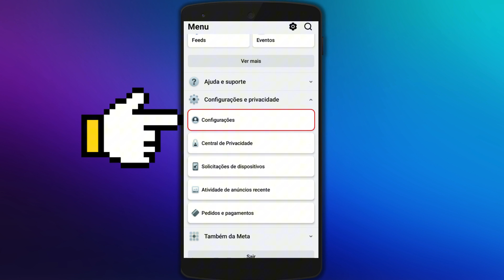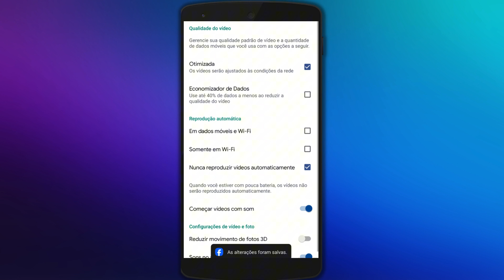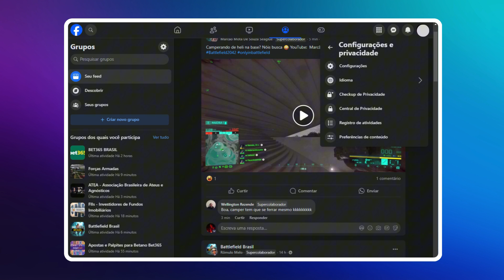Como Desativar a Reprodução Automática de Vídeos no Facebook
Quer parar a reprodução automática de vídeos no Facebook? Descubra como desativar essa função tanto no aplicativo para celular quanto no computador.

No celular, ajuste as configurações diretamente no app para que vídeos não comecem a tocar automaticamente. No computador, altere as preferências pelo site para uma navegação mais tranquila.

Evite distrações e controle o uso de dados seguindo estes simples passos.

⏱️ Índice do Vídeo:
00:00 - Introdução
00:15 - No Celular
00:54 - No Computador